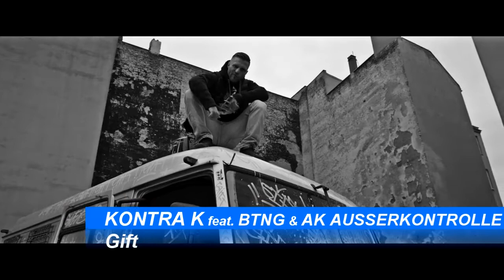This is...Kontra K | ChartExpress